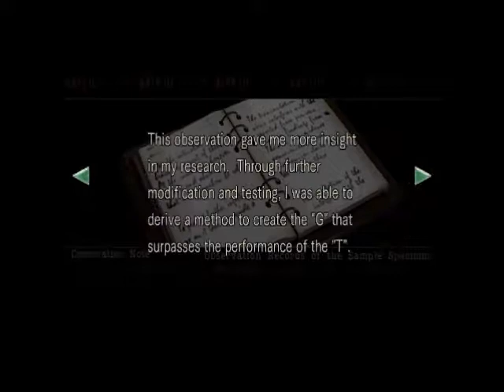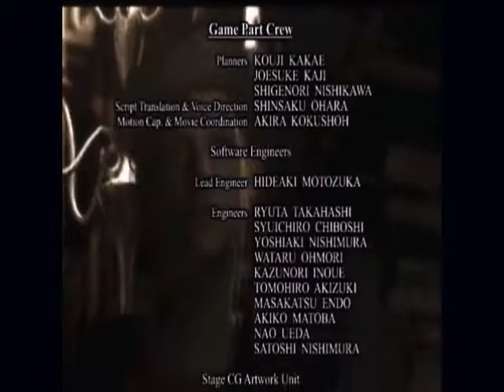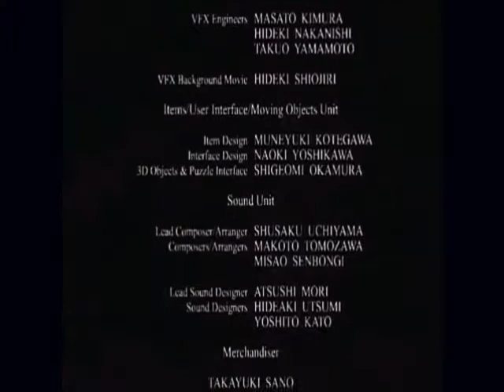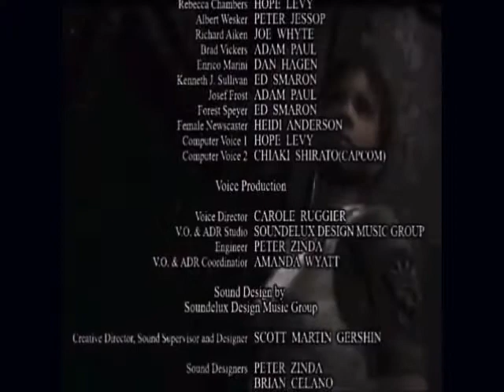Resident Evil HD Remake modded playthrough 10 finale